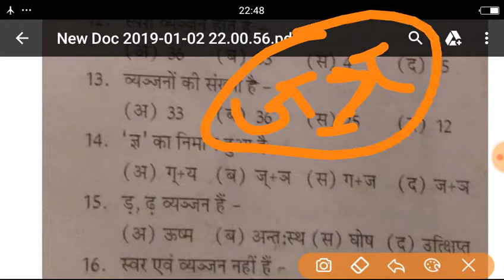हिन्दी वर्णमाला with ट्रिक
वर्णमाला with trick